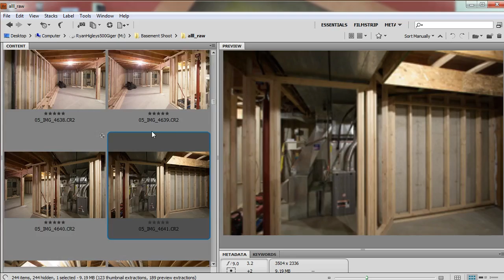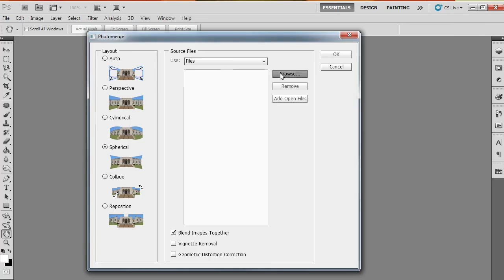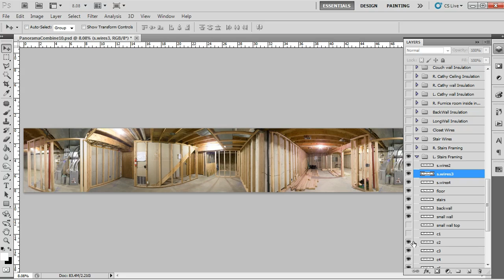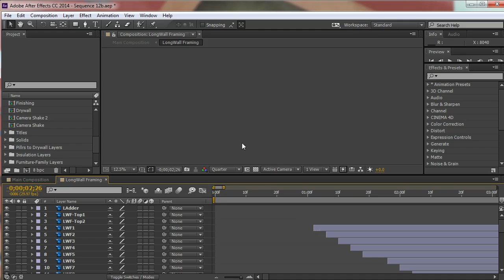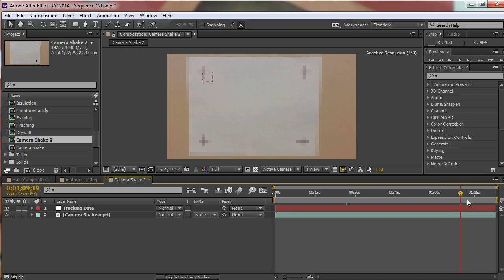Animated Basement Panoramic: Explained.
Ryan Higley talks about how the Animated Basement Panoramic video was made including some of the concepts, ideas and software that went into creating it.